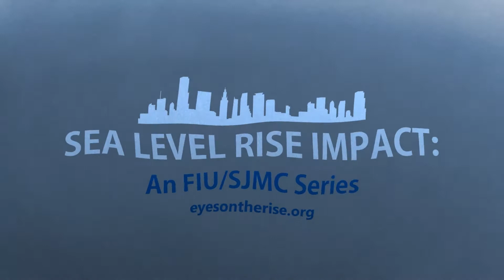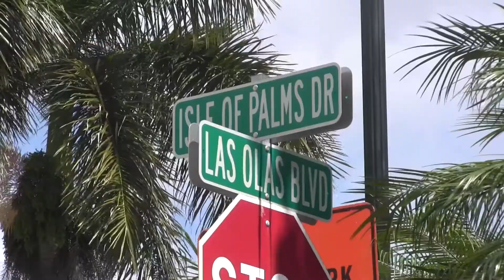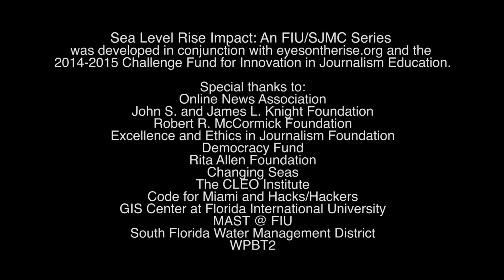Sea Level Rise Impact: Prepare, Respond, Recover